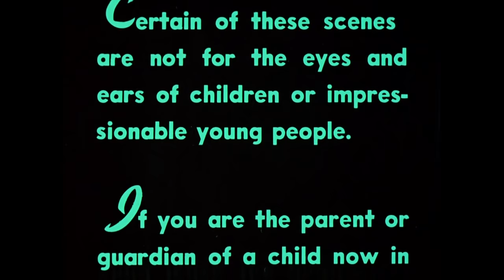Two Thousand Maniacs! Original Trailer (Herschell Gordon Lewis, 1964)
Madness incarnate! Ghastly beyond belief!